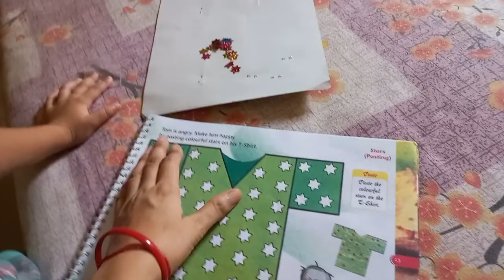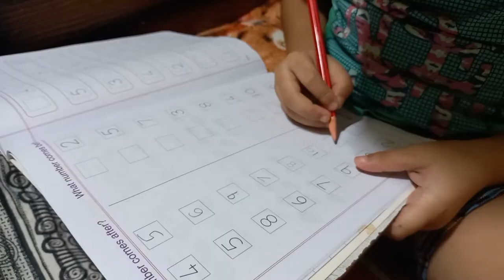Daily Routine || 🤩 Yeh Kam Bhi Adhura Rah Gaya